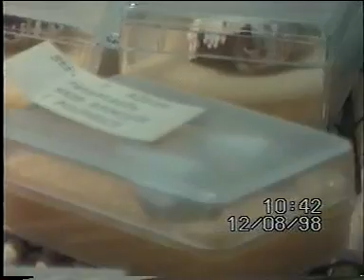06-BARCARES DEUXIEME TOUR EN TRAIN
06-BARCARES DEUXIEME TOUR EN TRAIN AOUT 1998